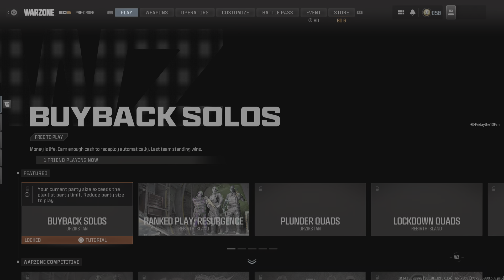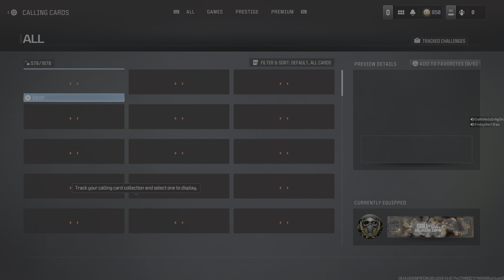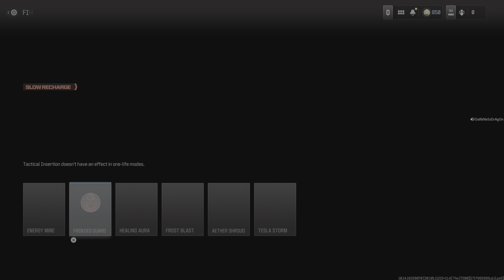Call of Duty_20240611014106